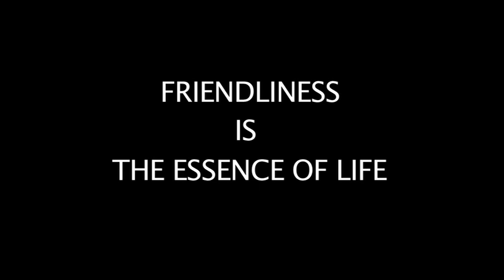Friendliness Is The Essence Of Life | Nithyananda Satsang | 09 Mar 2014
9th March, 2014 Morning Satsang of Paramahamsa Nithyananda

And one more time Swamiji gives an ultimate easy to follow / natural completion technique! How natural this is what we all long every moment and but still so ignorant about it. This discourse is a life changer and a definite mover.

TRANSCRIPTIONS:-
Today I wanted to expand on the Space of Completion and Friendliness.

After a long time I took four hours continuous session yesterday! I do take the Inner Awakening Sessions. sometimes I do take four hours session, but it will not be like all the four hours I will be speaking; I will be guiding them into some contemplation, intranalyzing, and they will be doing that. That way it will be. But now, yesterday, it was like whole four hours I was literally talking to them, other than some small breaks, small gaps.

Yesterday itself I thought that today I will expand on this, give more insights to Inner Awakening participants, and give the essence of Inner Awakening to all the satsanghis, doing both.

I will expand on Friendliness and Completion.  Please listen!

The Completion you carry inside you, the space of Completion you carry inside you, however it comes in contact with whoever, it expresses only as friendless! Understand, when there is a pot full of nectar, whether you pour it this way or that way, put your hand and drink it or put your mouth directly and drink it, or you break the pot, only nectar will come out. Same way, when you carry the space of Completion, when you carry the space of Completion, with whoever you come in contact, in whatever form, you will ooze friendliness, you will radiate friendliness.

Yesterday, in the session, I was expanding on different bhavas like Mathru Bhava, Dasa Bhava, Sakha Bhava -- means, the attitude you have towards mother, attitude you have towards the Lord, Master, attitude you have towards the friend -- and Vatsalya Bhava, attitude you have towards the child. various bhavas.

Somebody asked me, 'Can there be friendliness between husband and wife?'

Please understand, in any bhava, the juice is friendliness. Mother and son become good mother and son when there is friendliness between both of them; father and son become good father and son when there is friendliness between both of them; husband and wife become a great couple when there is friendliness between both of them; Lord and the servants, Master and the disciples, they become great Master and disciples when there is friendliness between them. In any bhava, any attitude, the friendliness between them makes the relationship.

Please understand, it is friendliness that is the essence of life. It is friendliness that is the essence of life! Friendliness is nothing but positive self-fulfilling prediction about the other person. Listen, I am defining it. Whenever you have a self-fulfilling negative prediction about the other person, you are waiting to break it. When you are waiting to break it, all your attitude, everything will be fuming with anger, agitation, irritation. Friendliness is self-fulfilling positive prophecy about the other person.

All your prophecies are powerful enough for self-fulfilling. Means, if you decide that today your day is going to be a very bad day in the morning, it IS going to be a very bad day, because you know how to pick up the bad things, assemble them, and see today is a bad day. You are capable of it! You will even make it and do it! There are some blackmailing media in India, just for some news they want to show somebody as bad, they make him as bad, and portray him as bad.  Understand, if you decide that today is going to be a good day, you know how to make it a good day. Even if there is something wrong, you will stand and struggle, and that struggle you will make it as, 'See, how I responded! It is a good day!' You know how to make a good day or bad day. Any prophecy you create, it is powerful enough to fulfil itself. All prophecies are self-fulfilling.

Listen! When you see a person, if you have self-fulfilling positive prophecy about him -- 'This person is going to be part of my life for quite a long time' -- only then the attitude you radiate towards that person is friendliness. Friendliness is an attitude you radiate towards the person with whom you take a positive decision. Completion makes you take a positive decision towards whole life. Understand, Completion is something which makes you cognize, decide positively towards the whole life. Anything which makes you to decide positively towards the whole life is Completion. Because life is complete, Completion makes you decide FOR life.  Listen! Because life is complete, Completion makes you decide FOR life! Because life is complete,